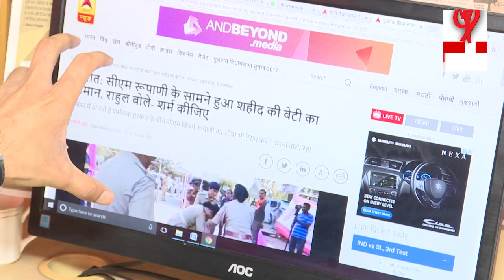Gujarat Election: Vijay Rupani की सभा में शहीद की बेटी को सरेआम किया गया बेइज्ज़त, PM Modi पर उठे